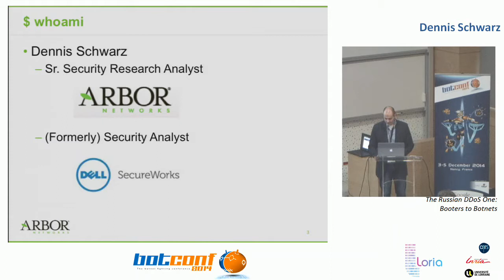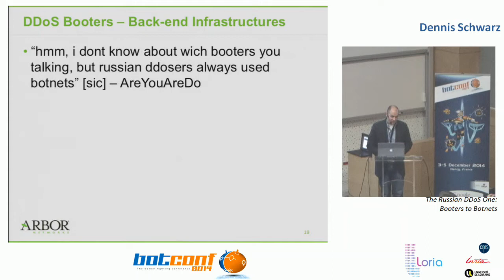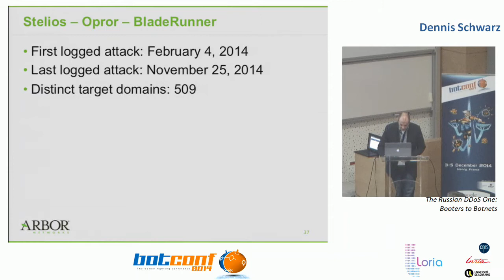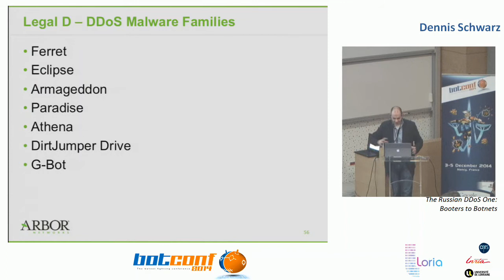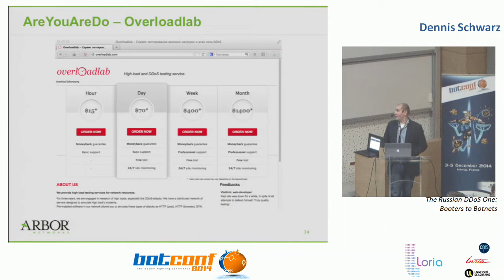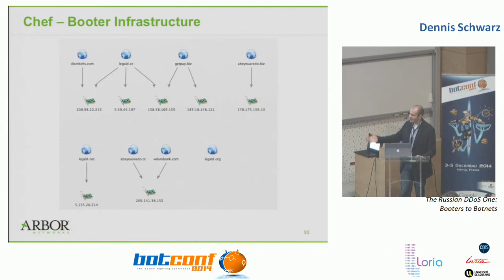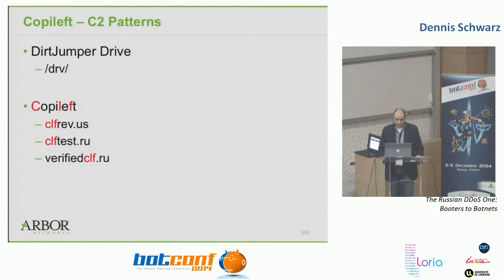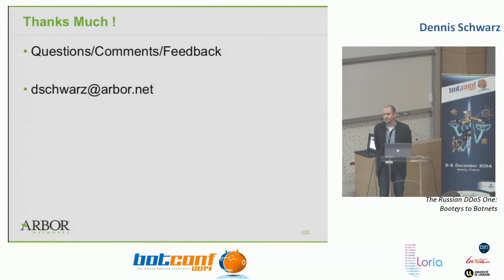Dennis Schwarz - The Russian DDoS One: Booters to Botnets